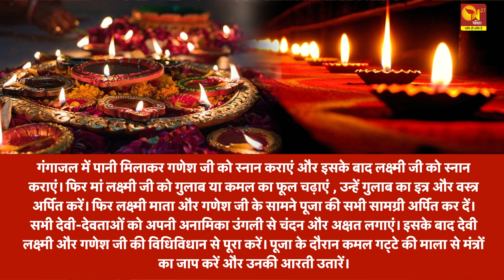दीपावली पर इस विधि से करें मां लक्ष्मी की पूजा | लक्ष्मी पूजा का विधान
लक्ष्मी पूजा का विधान. लक्ष्मी माता को पंचामृत से स्नान कराएं. रोली, चावल, फूल, दीपक आदि से पूजा करें. “ॐ श्रीं ह्रीं क्लीं ऐं लक्ष्म्यै नमः” मंत्र का 108 बार जाप करें.